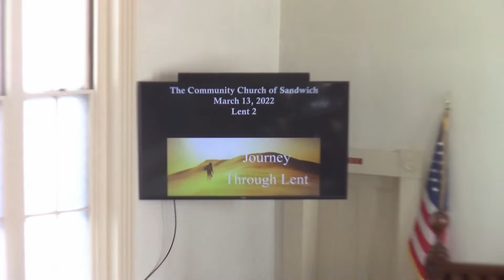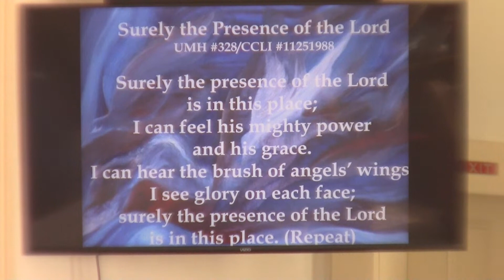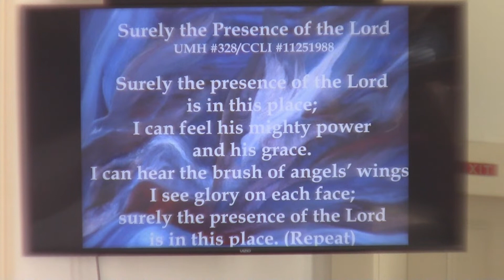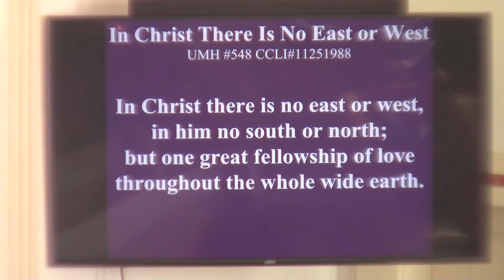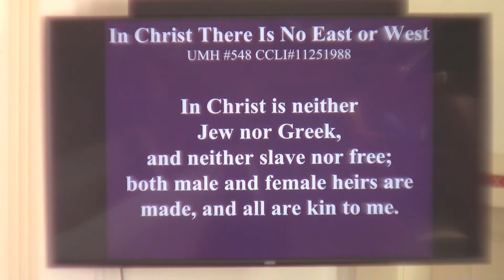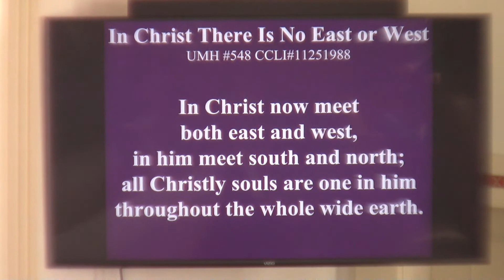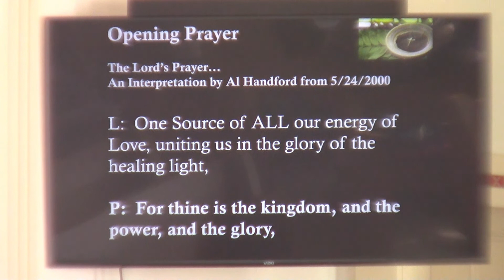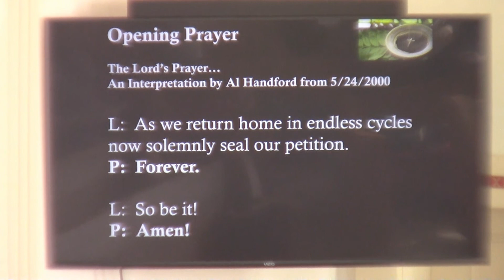20220313 Welcome to CCS